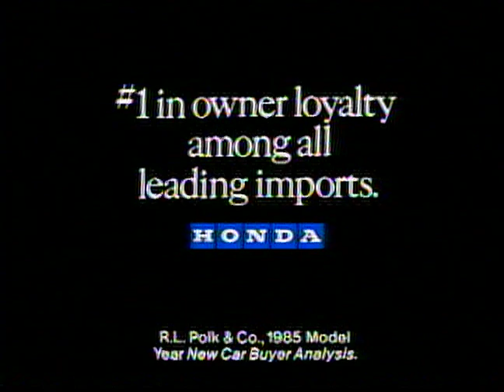American Honda Motor CO Honda Brand Family Affair 30 sec HAFB 7133 9:12:86 Rubin Postaer & Associat